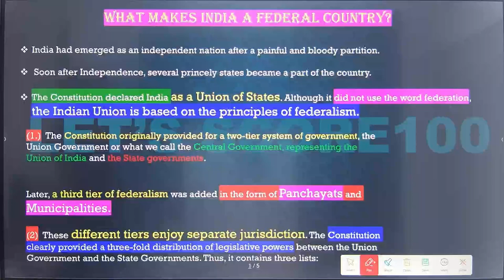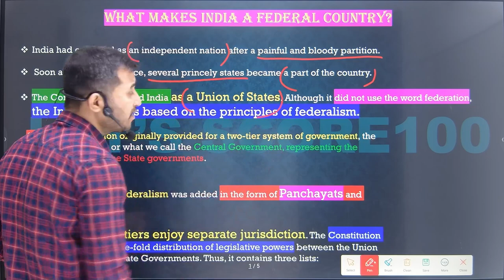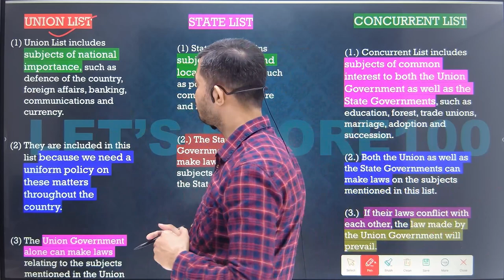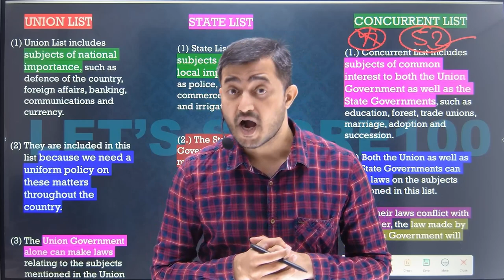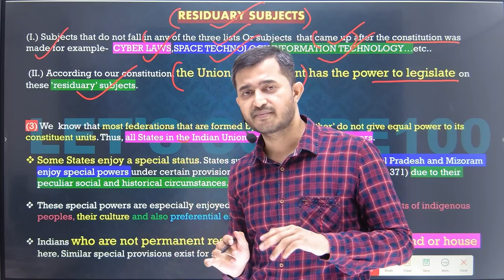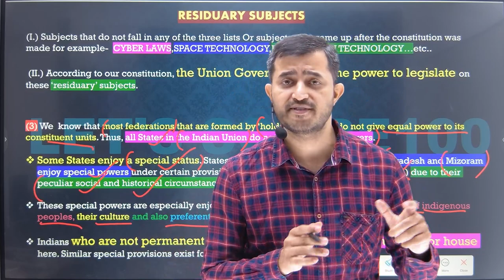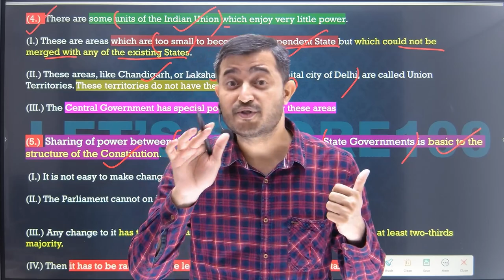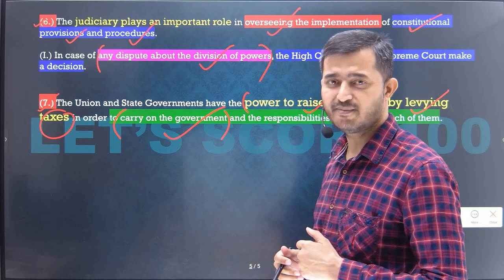Federalism|What Makes India A Federal Country?|Chapter 2|Class 10 Political Science|CBSE BOARD 2024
Previous Video Topic: Features & Types Of Federalism
Next video Topic: How Is Federalism Practised ?